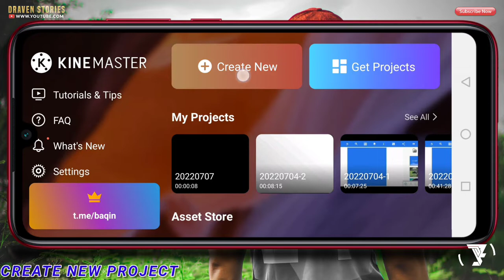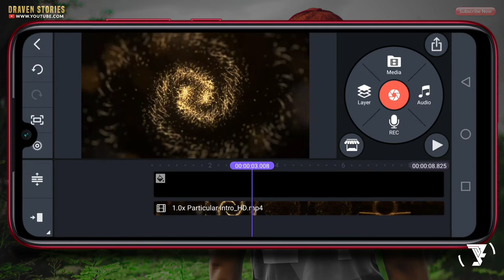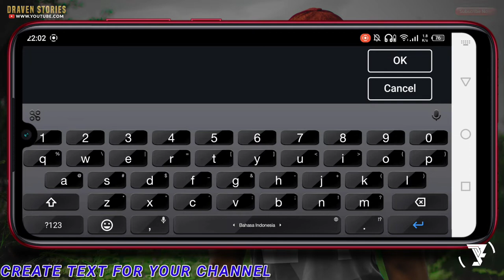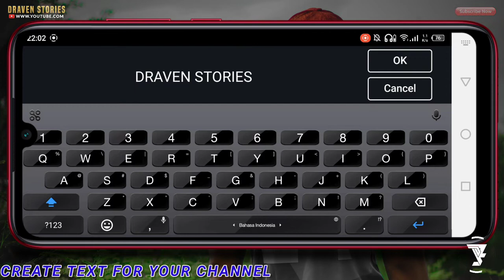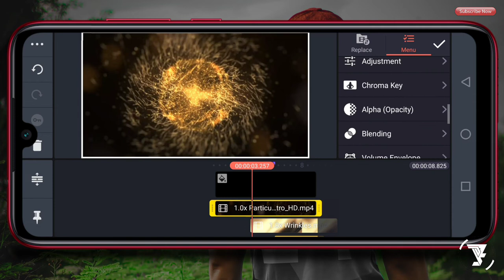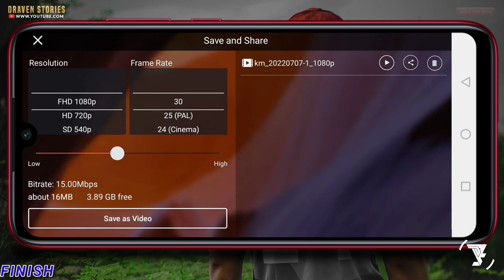Cara Membuat Intro Youtube "GOLDEN PARTICULAR" di Kinemaster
Intro youtube Golden Particular dibuat sebagai opening video youtube untuk para konten kreator.

Di video kali ini aku akan memberikan tutorial cara membuat intro youtube. Aplikasi yang aku gunakan yaitu Kinemaster yang bisa kalian download di link dibawah ini.

MATRIAL PROJECT

aesthetic intro,
cinematic intro trailer,
epic intro in kinemaster,
free template no teks,
intro cinematic,
intro gaming,
intro gaming terbaru,
intro keren,
intro template,
intro template no text,
intro templates,
intro youtube keren,
intro youtuber,
kinemaster 2022,
kinemaster project,
pixellab 2022,
pixellab project,
pixellab tutorial,
golden particular,
intro youtube,
intro youtuber,
intro konten kreator,